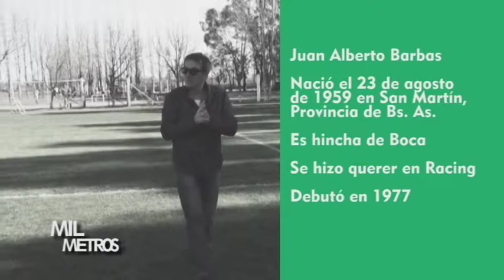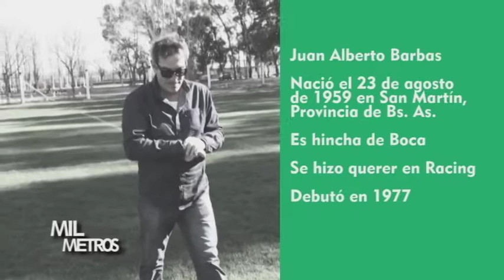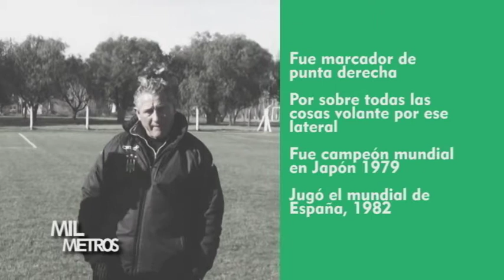1000 METROS HOY - JUAN BARBAS